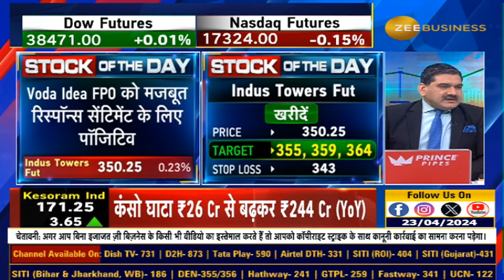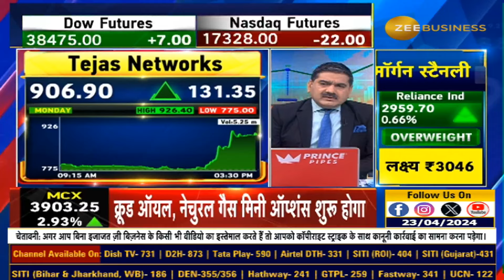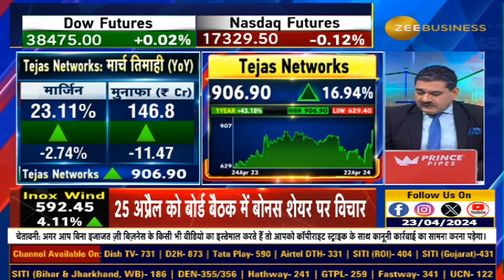Stock of The Day | Anil Singhvi ने दी Bharti Airtel Fut और Indus Towers Fut में खरादारी की राय...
📌Stock of The Day | आज AnilSinghvi ने दी Bharti Airtel Fut और Indus Towers Fut में खरादारी की राय...

क्या है स्टॉपलॉस और टार्गेट्स? देखिए इस वीडियो में...